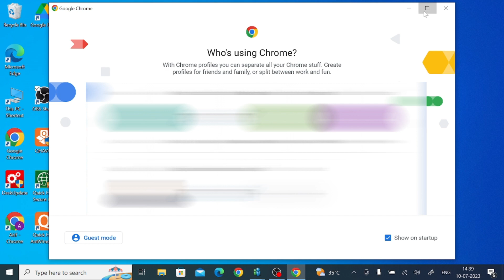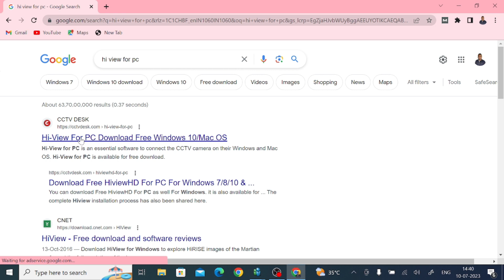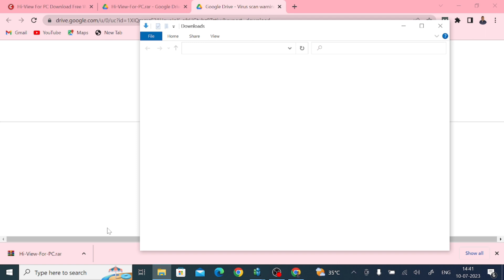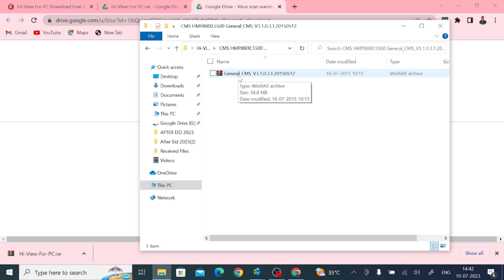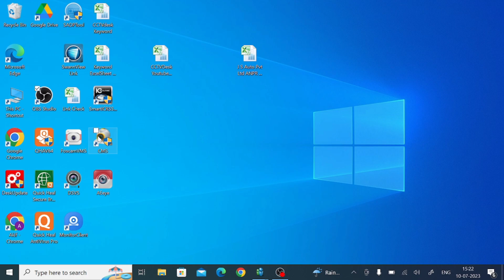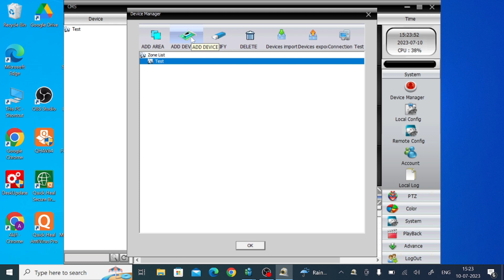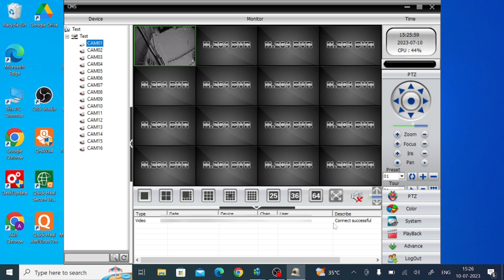How to Install & Configure HiView for PC CMS On Windows OS?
The HiView for PC Software is a security surveillance CMS. It is used to connect various CCTV Cameras with the device and show them on Windows PC from any remote location. The HiView for PC App is easy to install and configure. This video tutorial will guide you to install the app, log in to the application and then add cameras to the device. It is very powerful software. Users can connect their devices quite easily and surveillance their property and people. The HiView for Windows App has more than 1 Lakh users. It has many useful features. You can scare any threat using the 2- way audio feature. You can check the recording and take pics from remote places. You can set danger zones and get alert notifications sensing any transgressions. Watch the complete video and know every step to use this application.